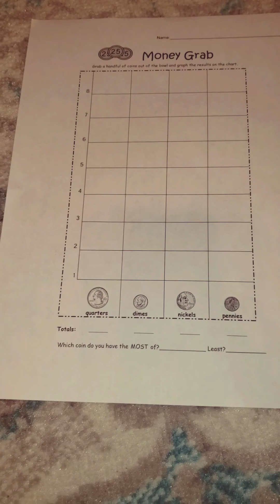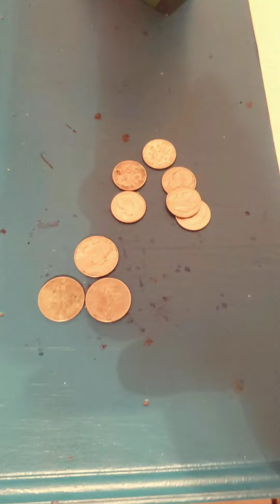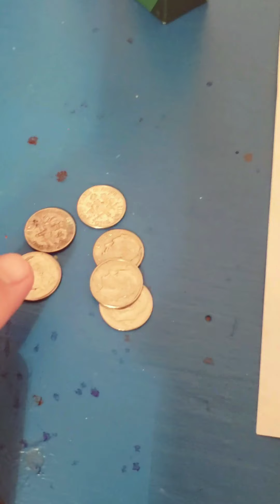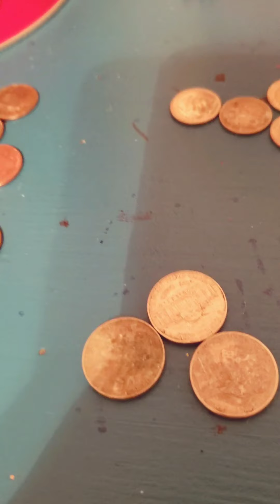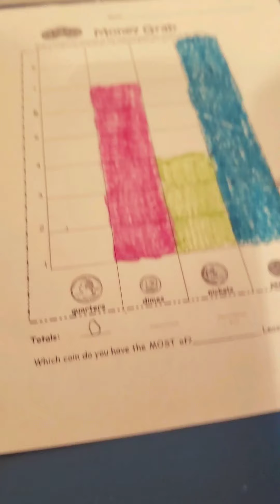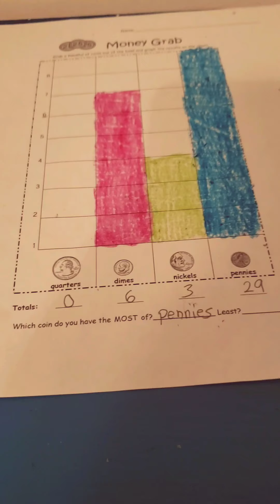5.5.2020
Coin Grab Math